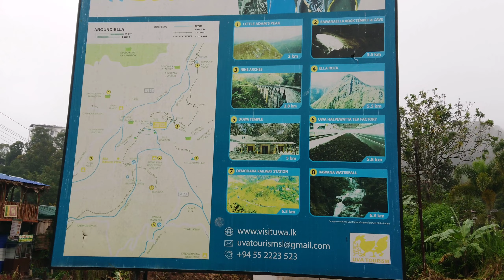🔥ඇල්ලේ අරක්කු🔥 🍾 සහ ආරුක්කු පාළම ගැන සියල්ල බලලා අපව SUBSCRIBE කරන්න🔕